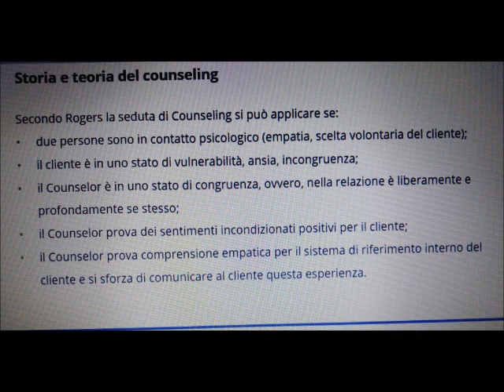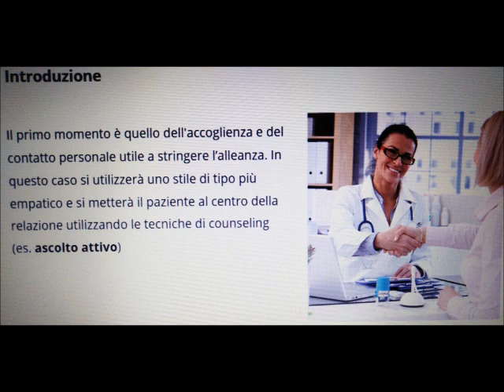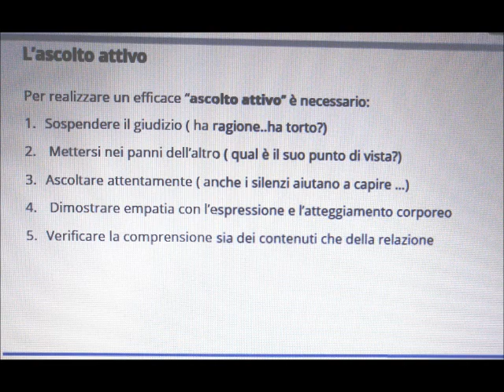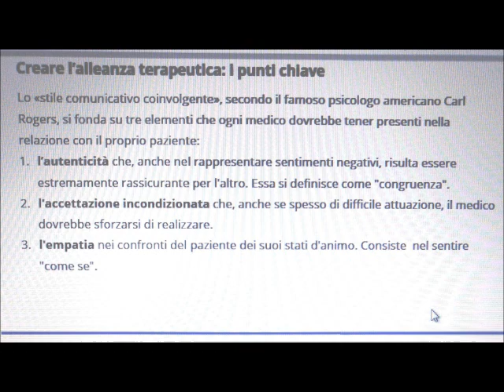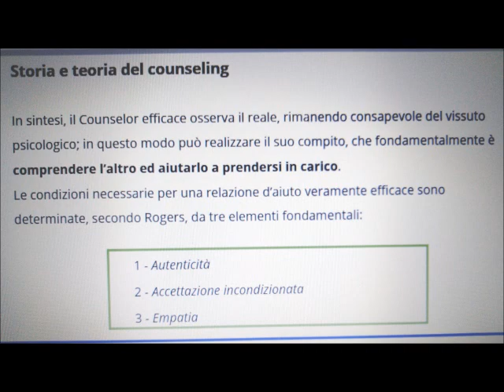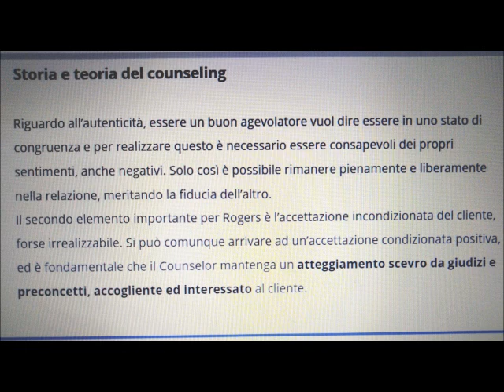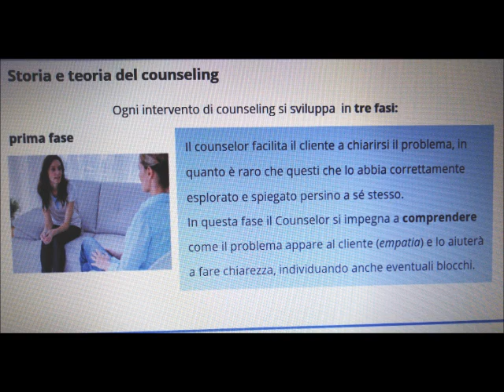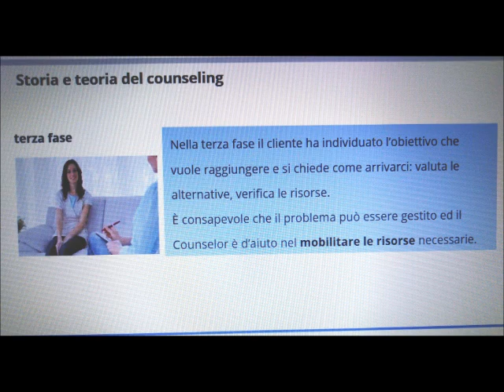I PUNTI CHIAVE del COUNSELING (Teoria del COUNSELING - 1° Parte)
CORSO di FORMAZIONE in COUNSELING 2020-21
 Si tiene nello Studio di Psicoterapia e Psicologia di Acquaviva d. Fonti (BA). Si rivolge a chi è interessato all'applicazione della Relazione di Aiuto a livello professionale.Ha la durata di otto mesi (Nov./Giu.). Il numero dei partecipanti è limitato e programmato in ordine di iscrizione. Al termine del I Liv verrà rilasciato ATTESTATO (Counseling 1° Liv.), valido per il conseguimento del DIPLOMA di COUNSELOR al termine del 3° Liv. Il corso è indirizzato anche a chi intende applicare il Counseling nella propria professione :Insegnanti, Psicologi, Ass. Sociali, Formatori, Educatori. Operatori sanitari e socio-assistenziali, Consulenti, Terapisti ecc.

Poiché il Corso Counseling 2020-21 per chi ha fatto l'iscrizione si svolgerà “a distanza" come previsto dall'ultimo DPCM, a partire da sabato 14/11 dalle 16.00 alle 20.00, se sei interessato ad approfondire la teoria e pratica del Counseling e fare esperienza di Gruppi di Incontro , ti invito, senza impegni, come esterno non iscritto, a partecipare al gruppo WhatsApp del Corso cliccando sul link seguente